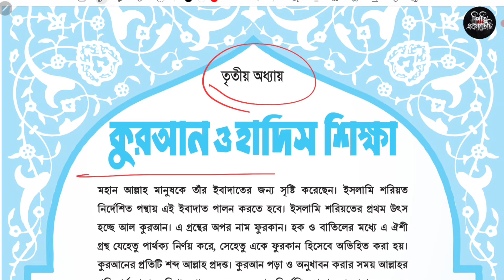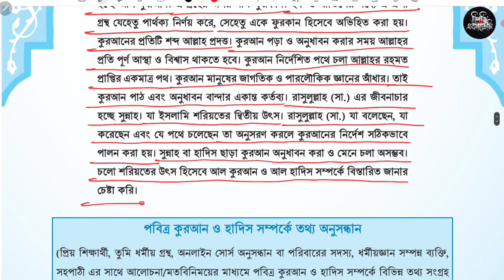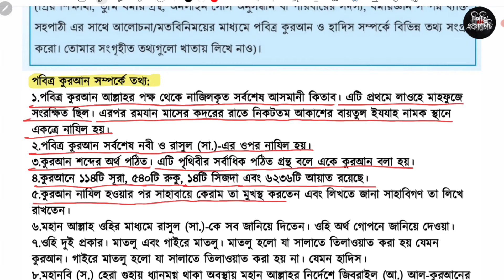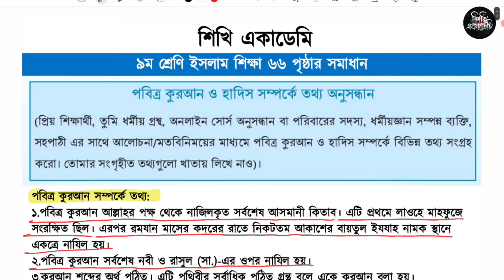৯ম শ্রেণি ইসলাম শিক্ষা ৩য় অধ্যায় ৬৬ পৃষ্ঠা | Class 9 Islam Shikkha chapter 3 page 66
৯ম শ্রেণি ইসলাম শিক্ষা ৩য় অধ্যায় ৬৬ পৃষ্ঠা | Class 9 Islam Shikkha chapter 3 page 66

৯ম শ্রেণি ইসলাম শিক্ষা ইবাদত অধ্যায় থেকে পবিত্র কুরআন ও হাদিস সম্পর্কে তথ্য অনুসন্ধান
(প্রিয় শিক্ষার্থী, তুমি ধর্মীয় গ্রন্থ, অনলাইন সোর্স অনুসন্ধান বা পরিবারের সদস্য, ধর্মীয়জ্ঞান সম্পন্ন ব্যক্তি, সহপাঠী এর সাথে আলোচনা/মতবিনিময়ের মাধ্যমে পবিত্র কুরআন ও হাদিস সম্পর্কে বিভিন্ন তথ্য সংগ্রহ করো। তোমার সংগৃহীত তথ্যগুলো খাতায় লিখে নাও)। এর ৬৬ পৃষ্ঠার সমাধান।

Class 9 Islam Shikkha group work
Class nine Islam Shikkha home work
কুরআন ও হাদিস শিক্ষা ৬৬ পৃষ্ঠা
৯ম শ্রেণি ইসলাম শিক্ষা আকাইদ
৯ম শ্রেণি ইসলাম শিক্ষা ইবাদত
৯ম শ্রেণি ইসলাম শিক্ষা
৯ম শ্রেণি ইসলাম শিক্ষা আকাইদ ১ম অধ্যায়
৯ম শ্রেণি ইসলাম শিক্ষা ইবাদত ২য় অধ্যায়
৯ম শ্রেণি ইসলাম শিক্ষা ১ম অধ্যায়
৯ম শ্রেণি ইসলাম শিক্ষা ২য় অধ্যায়
৯ম শ্রেণি ইসলাম শিক্ষা ৩য় অধ্যায়
৯ম শ্রেণি ইসলাম শিক্ষা কুরআন ও হাদিস শিক্ষা ৬৬ পৃষ্ঠা
৯ম শ্রেণি ইসলাম শিক্ষা আকাইদ
নবম শ্রেণি ইসলাম শিক্ষা ৫৮ পৃষ্ঠা